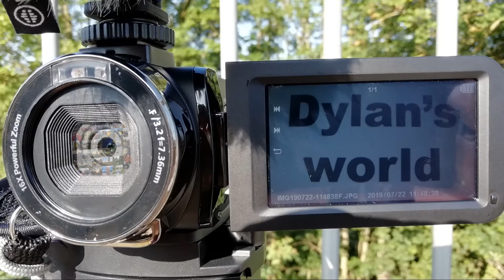BR Class 142 engine startup inside and out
Two videos of a preserved ex Northern class 142 starting up. One video from inside the train during startup and the other from the outside during startup.